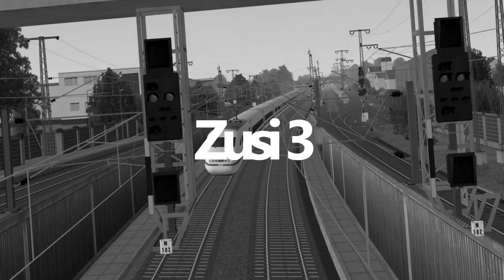Omsi 2 #185 623 durch Zehlendorf *PC/HD/DE*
Karte: Berlin BRT
Bus: C2 HH

► CPU: Ryzen 7 3800X
► Mainboard: MSI X470 Gaming Plus Max
► Arbeitsspeicher: 32 GB G.Skill
► Grafikkarte: NVIDIA GTX 1080
► Monitor: U28E590 4K Monitor
► Lenkrad: Logitech G29
► Kopfhörer: Sennheiser TR175
► Mikrofon: Auna MIC